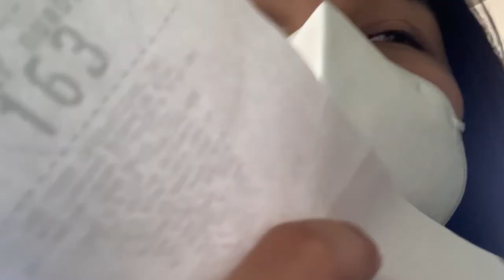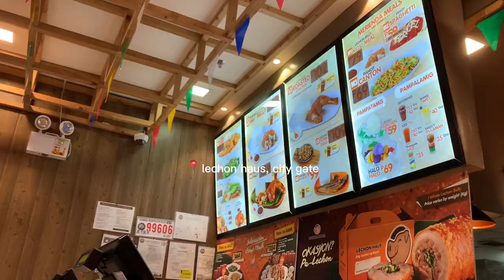VLOG 4- My minion, Netflix sheesh & grad practice | Chris Nicole Belches✨